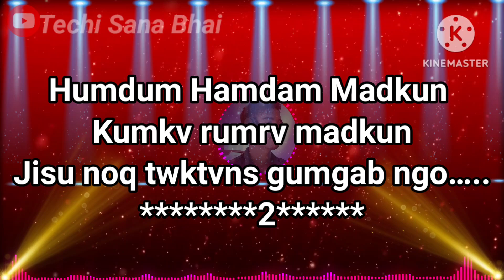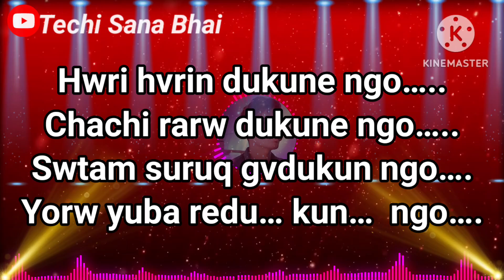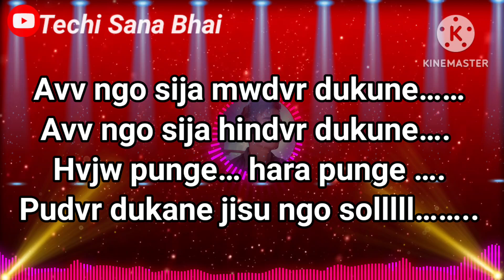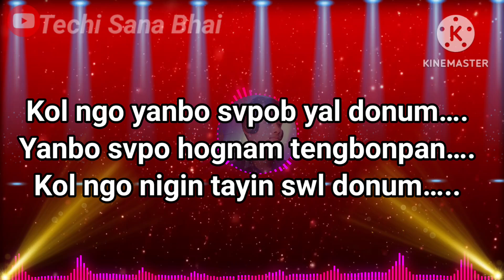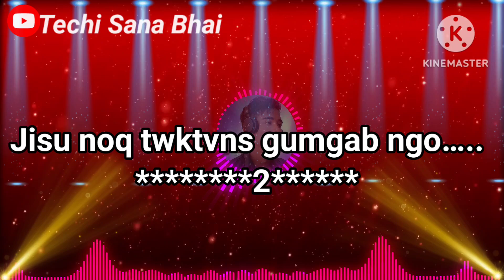Humdum Humdan Madkun //_Lyrics//Nyishi Gospel Song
Singer, Lyrics, Composer :- John Teri